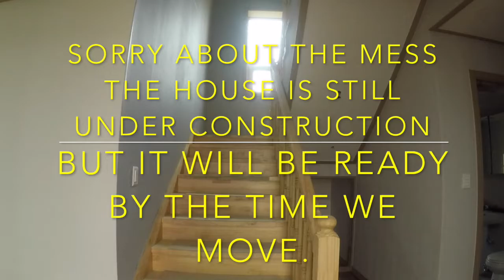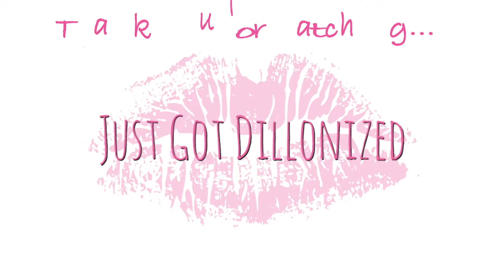We’re Moving/ Housing in Camp Humphreys 2018